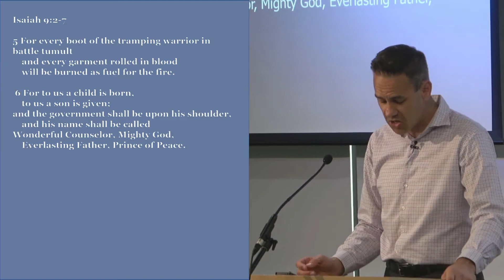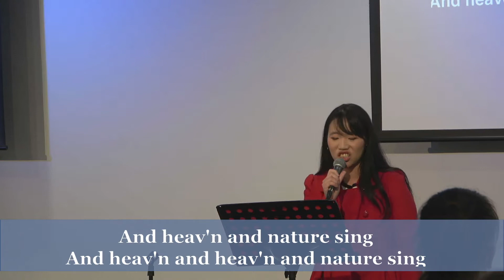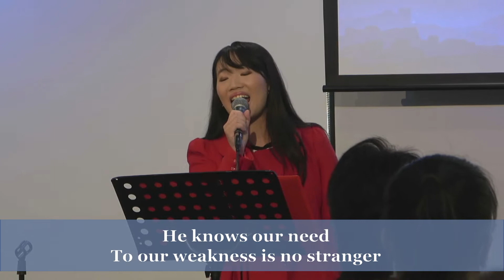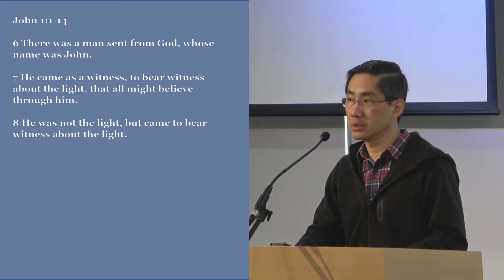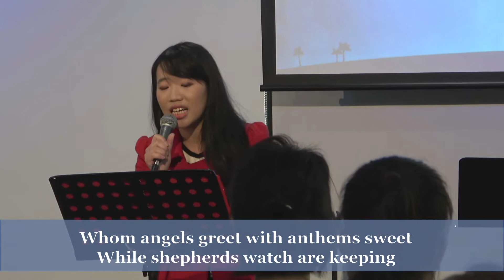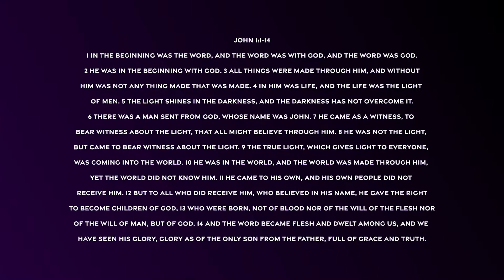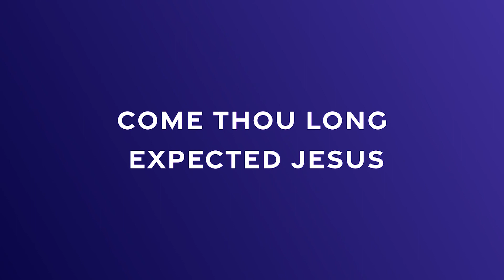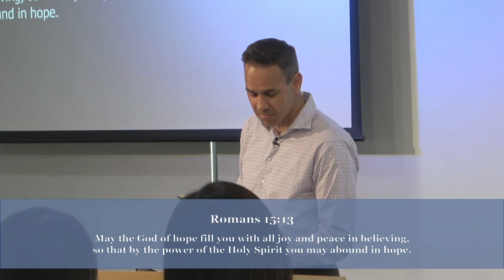Hills Bible Church - Live Christmas Day Service | 25th December 2020